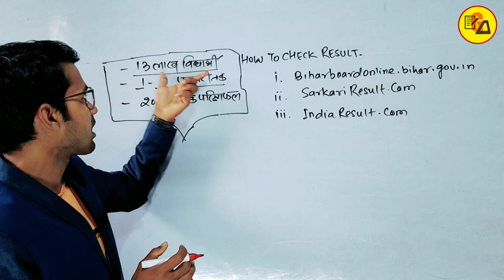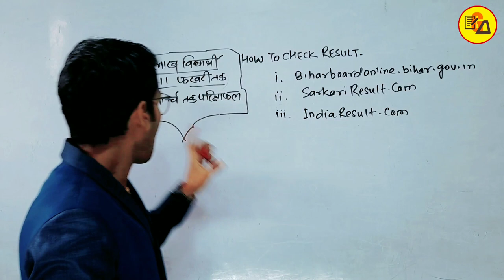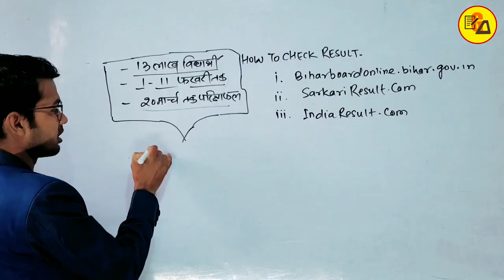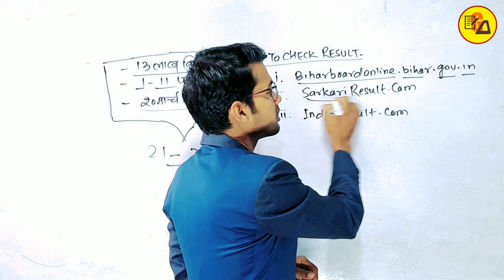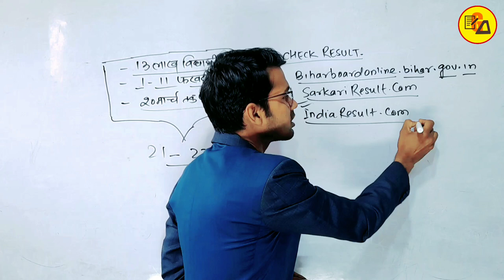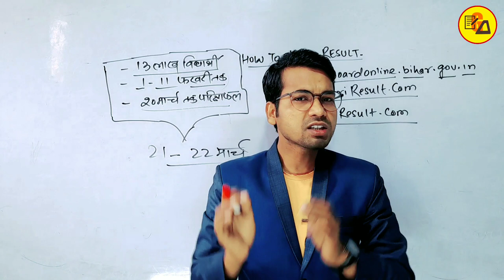जाने कब आएगा 12वी का Result | Check Your Intermediate Result | How to Check Intermediate Result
Best Wishes :-
जाने कब आएगा इंटरमीडिएट का रिजल्ट ? दोस्तों आज के इस Sunday Talk के वीडियो में यही बताए हैं कि आप सभी विद्यार्थियों का रिजल्ट कब आएगा l